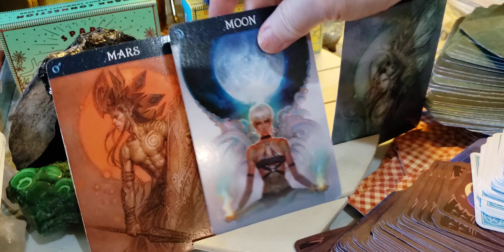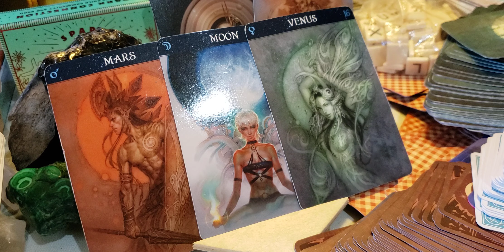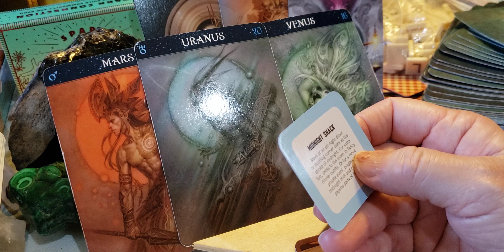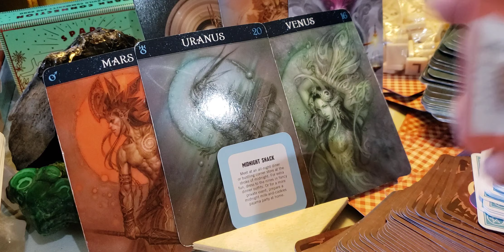Virgo ♍ Getting past the feeling that men & women are from 2different planets?Men are from Mars&...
...women are from Venus?